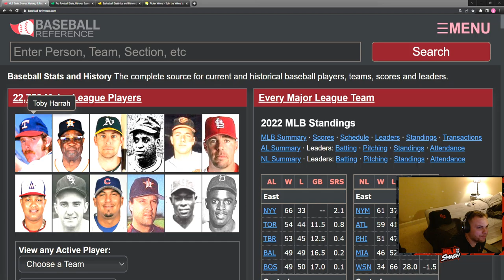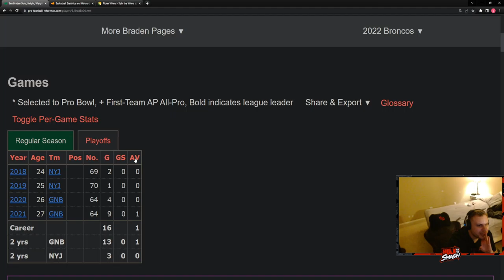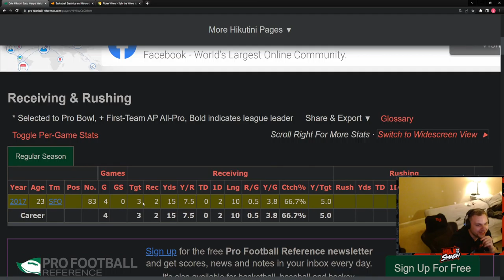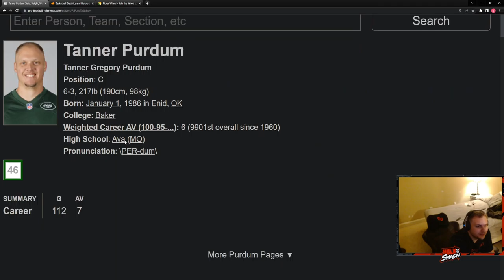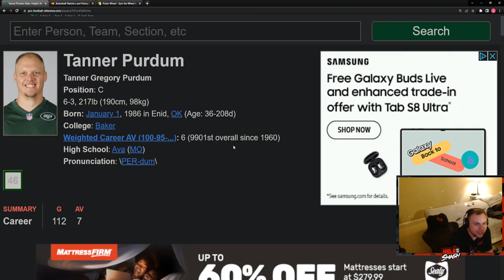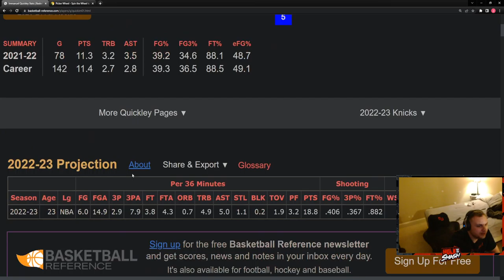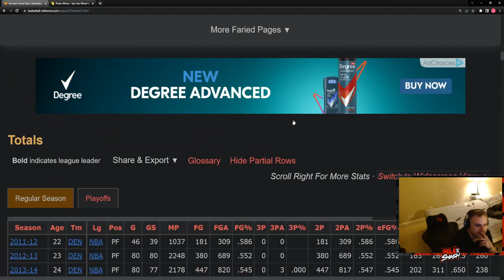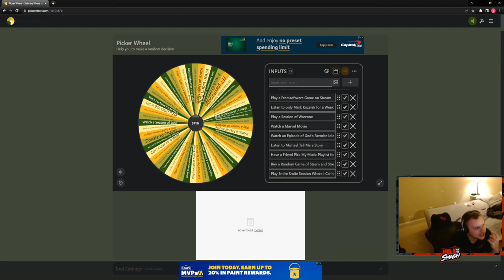Reference Game 7/28/22: Baseball, Football, and Basketball Reference Game With Punishment Wheel